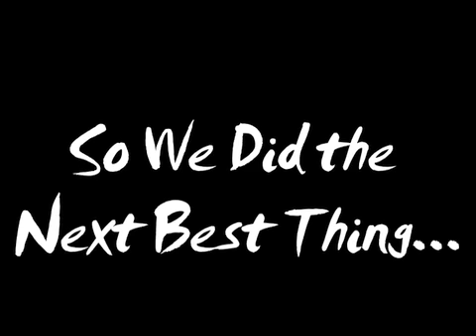Shaka & Jareau Working out in Paris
Shaka and Jareau made it to Paris. Since we both go to the gym back home, we had to figure out how to get a decent workout with what was available. We found a stairwell that wasn't too used. The beach is around the corner...